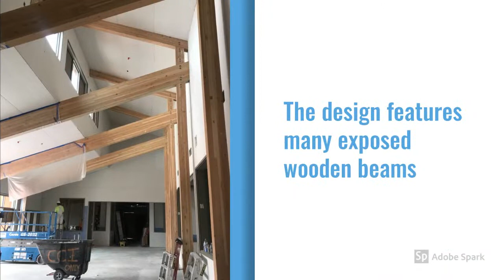North Star ES construction tour